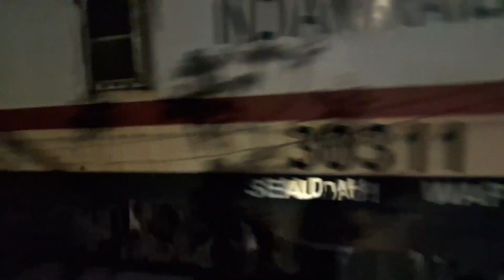Trains At Night 🚂railways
railway train railway station trains railways nighttrain ..